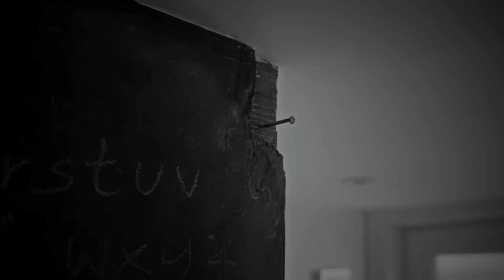Mackenzy Mackay - Venus (Official Music Video)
Lyrics:

Taking a break, taking a breather
Cutting it off, making it even
Take me to space, take me to Venus
Feel like I’m hot, feel like a fever
Too many ghosts, too many demons
Tell me to go, take it or leave it
Tell me the rope broke, closed doors
Opened ever so slightly

And you said you need a light well here’s some matches
And you got no idea about your dancing
How could it make a man go mad with it,
Hand in hand with it, no use in asking

And you’re way too cute no cap,
No lights room all black,
And your eyes keep on embarrassing me

Every second on my ones
I need an hour with you

And I need to know is there room in this shower for two

When u sending naked pictures saying I’m in the mood

And Now Im leggin it yours
I can be there soon

Every second by myself I need an hour with you

When you’re sending naked pictures saying I’m in the mood

Guess I better
Guess I better make a move

Taking no break
Taking no breather
Taking her home and u pull on my t shirt
Take off her skirt and I lick it I’ll tease her
Run out of breath and I’m picking the speed up
Kissing  her neck and you pressing I feel it
Hands on my back are so healing
I feel hiding my heart cus it kinda gets hard with cards you’re dealing

You said for me to leave you must be bat shit
You trick me with the question you been asking
Now I don’t even know where I am
Feel your skin On my Hands
And the taste I can’t handle it

And you’re way to sweet I’m so gassed
No lights room all black and your eyes keep on embarrassing meeee

I could never loose touch
Look how nice the moon looks
So good for showing you love
Never could be too much
Evidence will show id give my all and more but who knows
And Shit I tried my best Ida broke an arm or leg for you though

And I could move on
Won’t find me sitting in the same place

I’ll be fine on my ones
But you make it better